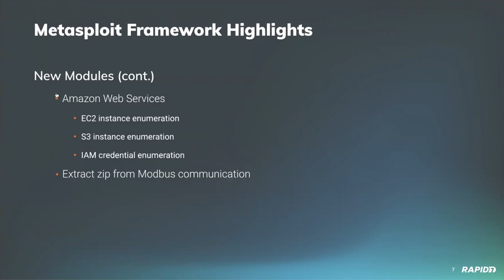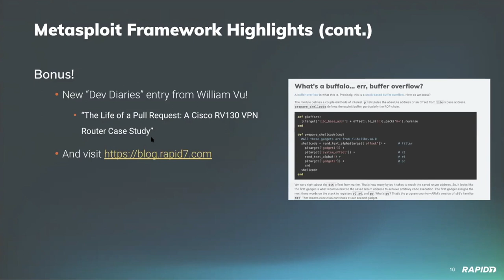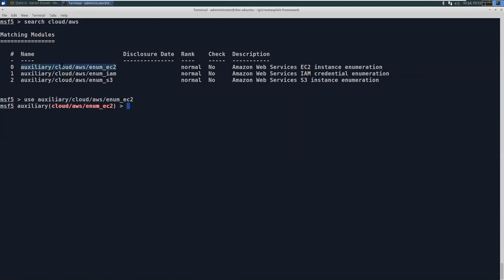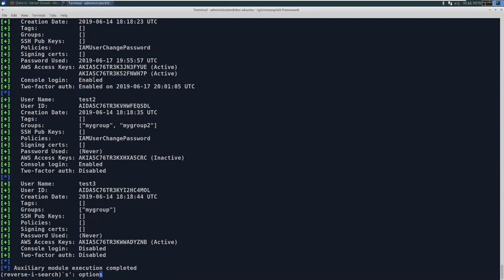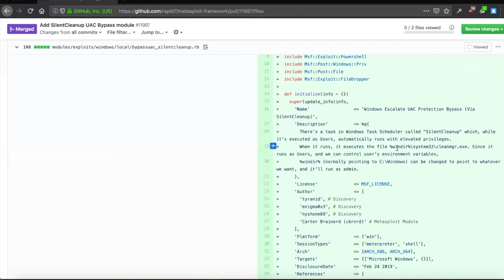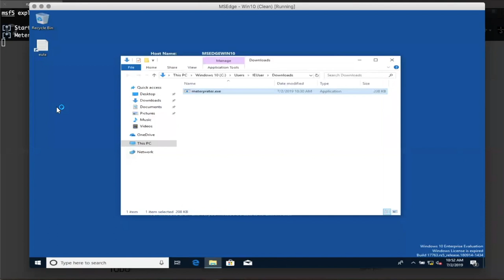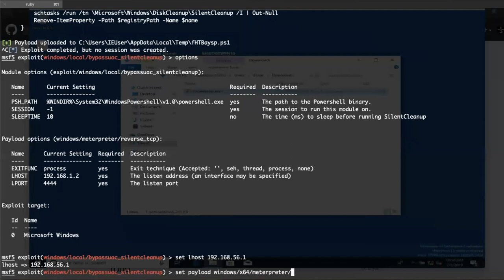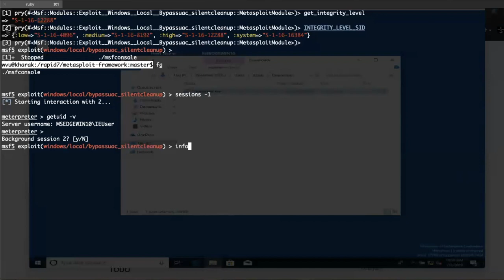Metasploit Demo Meeting 2019-07-02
This week's demo meeting covers the following new modules:

* Nagios XI Magpie_debug.php Root RCE (CVE-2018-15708, CVE-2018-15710)
* Webmin Package Updates RCE (CVE-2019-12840)
* Windows Escalate UAC Protection Bypass (Via SilentCleanup)
* Cisco Prime Infrastructure Health Monitor TarArchive Directory Traversal Vulnerability (to RCE!) (CVE-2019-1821)
* Cisco Prime Infrastructure Runrshell Privilege Escalation
* Amazon Web Services EC2 instance enumeration
* Amazon Web Services S3 instance enumeration
* Amazon Web Services IAM credential enumeration
* Extract ZIP from Modbus communication

And there's also a number of enhancements and bug fixes we cover, too!

See all the latest modules, PRs, Metasploit blogs, and contributors